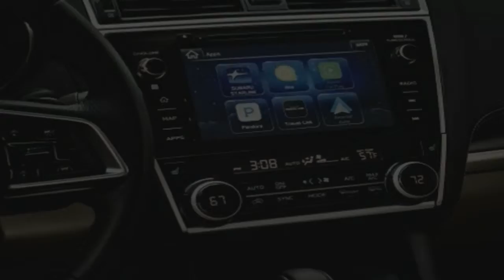Hot News !!!2018 Subaru Legacy Engine Overview spec & price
██████ GET DAILY UPDATES! NOW! ██████